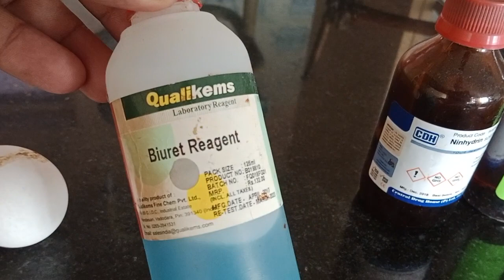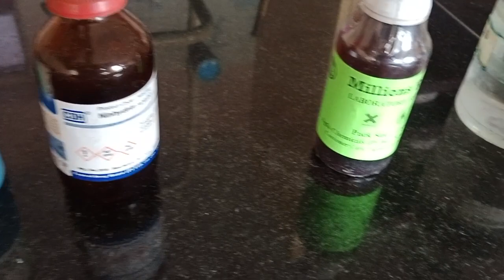How to test Protein in Egg Albumin test for Protein Xanthoproteic test Ninhydrin test Biuret test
Test for Protein
1) Biuret Reagents test
2) Xanthoproteic test
3) Million's Reagents test
4) Ninhydrin test